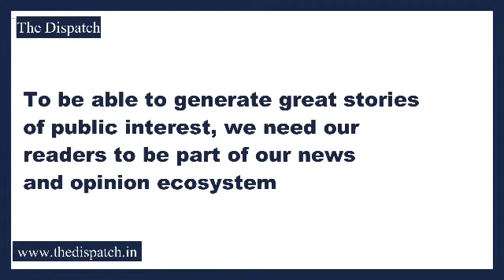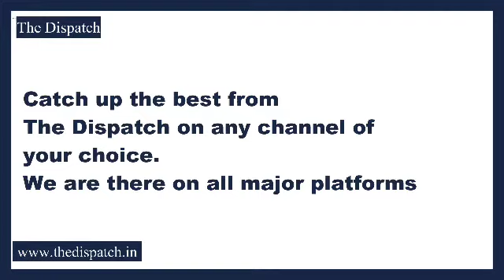TheDispatch l Snowfall started in different Area's of Kashmir valley.